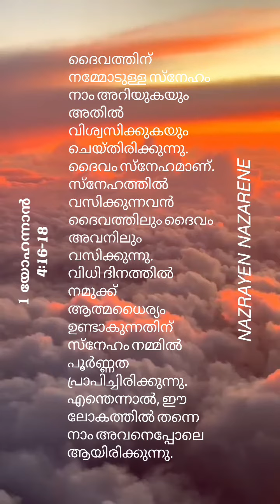1 യോഹന്നാൻ 4:16-18